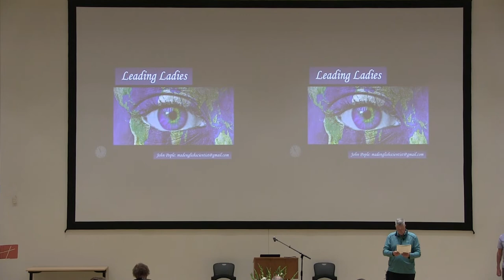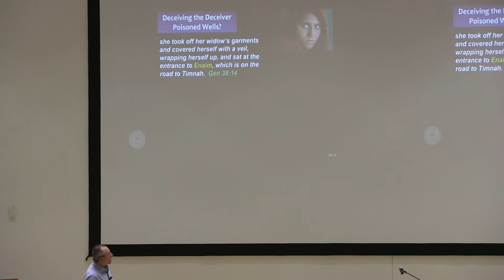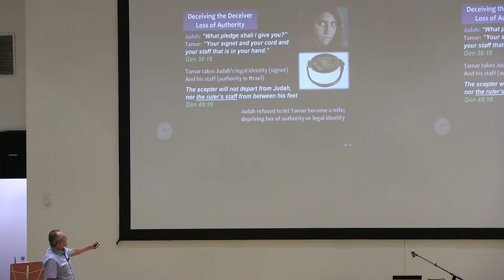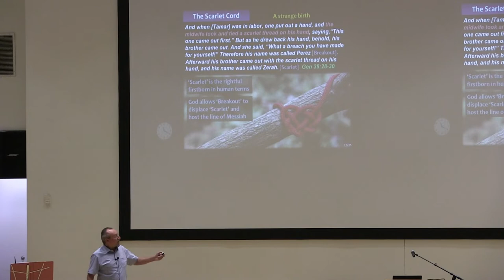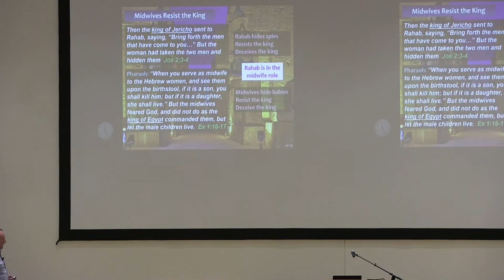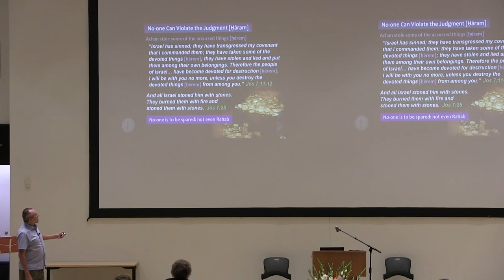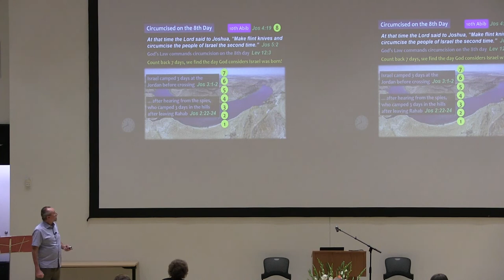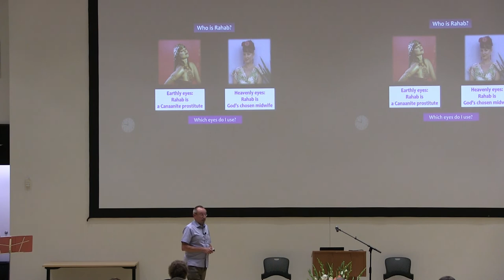2022 AFG Bro. John Pople Class 1 - Leading Ladies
2022 Abrahamic Faith Gathering - Bro. John Pople
Leading Ladies:
The God of Widows – Tamar’s Story
Midwife in Israel – Rahab’s Story